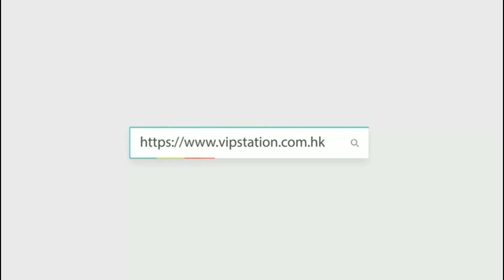TUDOR 帝舵 PELAGOS 自動機芯 25600TN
Creator: CAN
WeChat: vip95363218